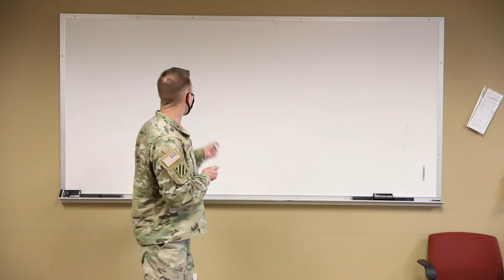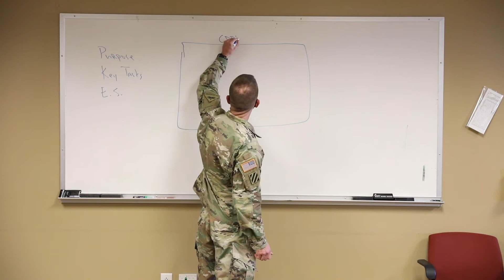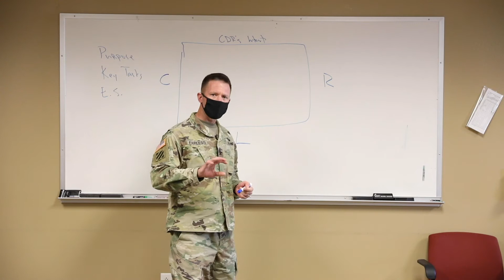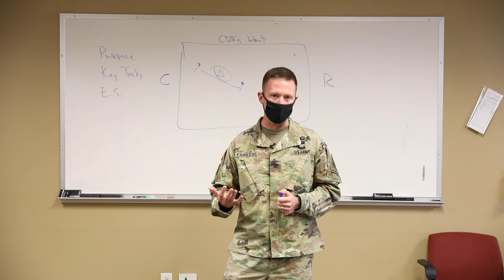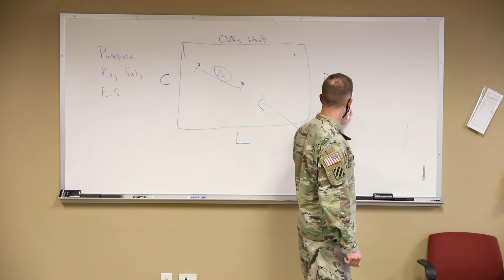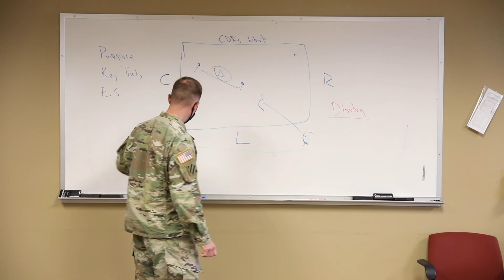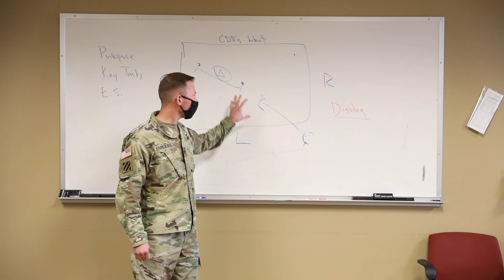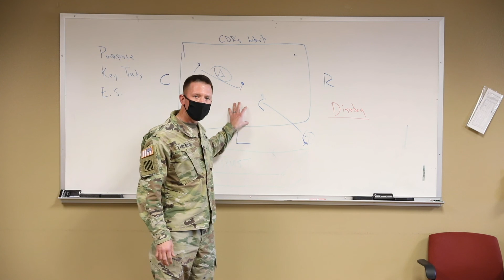LPD mission command video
In this installment of the LPD Series, Ready 6 talks about some philosophies of Mission Command.